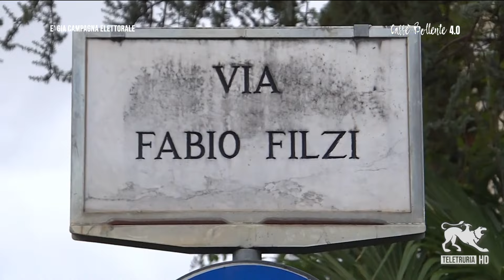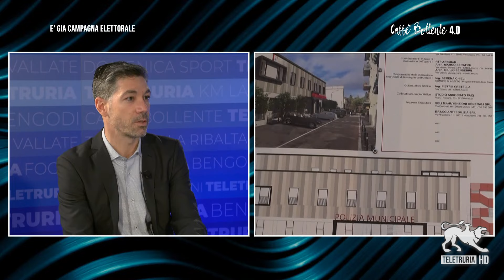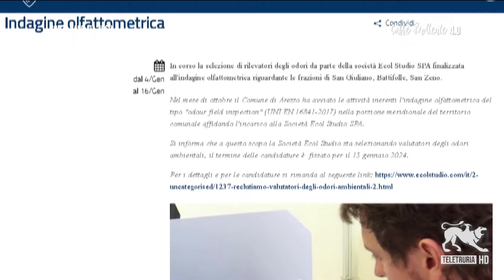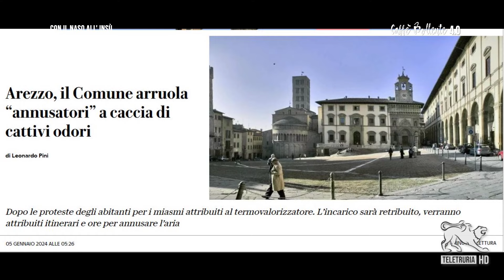Caffè Bollente 11/01/2024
Lo storico programma di Teletruria incentrato su argomenti di attualità che riguardano la cronaca , il sociale, la cultura.